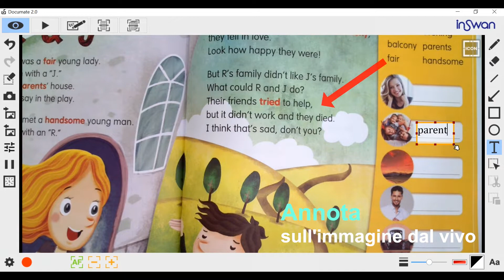INS-1_CF_Italian version